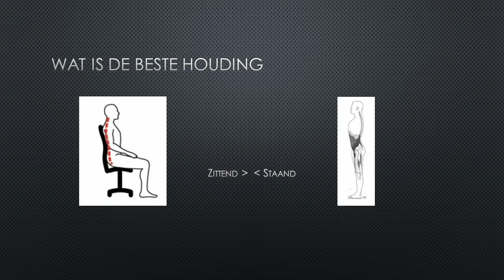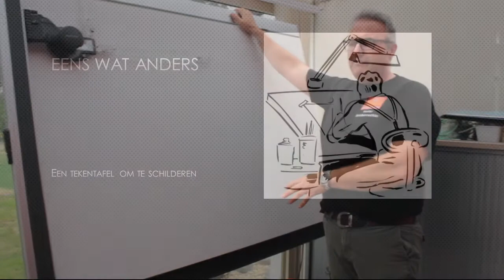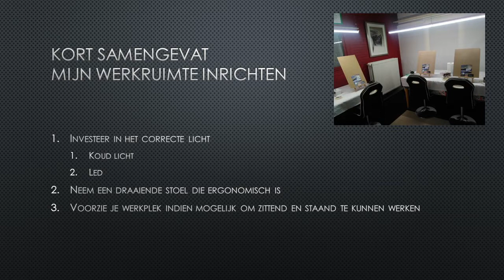De juiste werkplek en belichting voor airbrush | 6 | Airbrush voor beginners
Indien geluid niet duidelijk is gelieve volume te verhogen,  excuses voor mindere audio kwaliteit.

In onze filmreeks e-learning Basis airbrush , hierbij het 6de filmpje

Film 1: welk materiaal heb je nodig
Film 2: Soorten pistolen voor airbrush
Film 3 : welke compressorkeuze
Film 4 : Welke verfkeuze
Film 5 : Mijn Gezondheid  (zie vorige week)